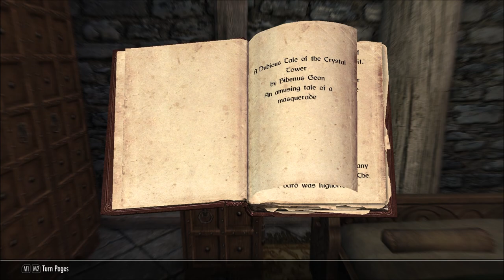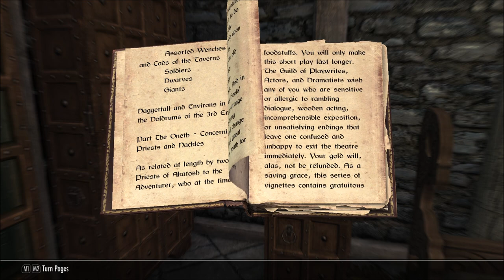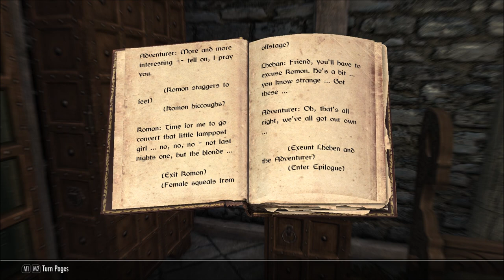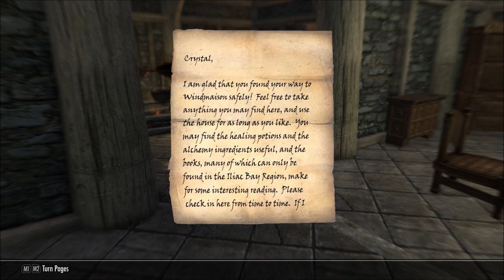Let's Play Skygerfall (Skyrim SE Mod), Part 6: Lady Brisienna Magnesson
(Part 2 of 2) We meet with Brisienna, then Queen Aubk-i wants us to check on Nulfaga at the dungeon named Shedungent.

The Elder Scrolls II: Daggerfall and The Elder Scrolls V: Skyrim are properties of Bethesda Softworks LLC and ZeniMax Media Inc. I do not own any of the rights to these games, nor any of the material within this video. Thank you and enjoy your stay on Tamriel.